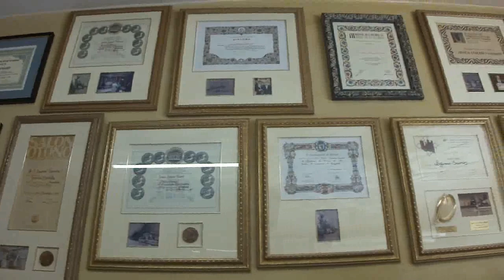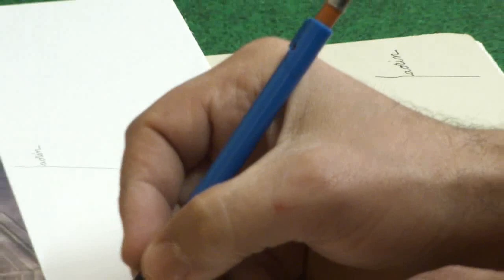Conversaciones entre Saorin y Palmeral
Conversaciones entre  un acuarelista realista Saorin y un abstracto geométrico Palmeral, en Elche. Serie "El pintor en su estudio".